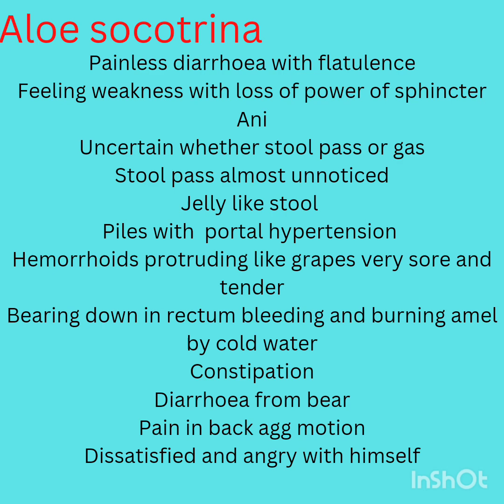Aloe ( Homoeopathic medicine)